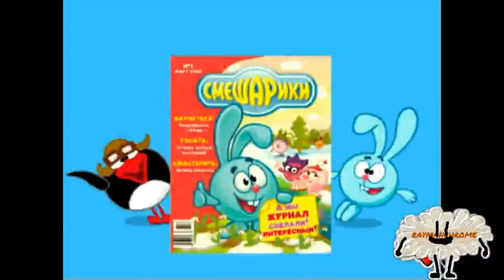[TENNIS] LOSYAAAAAAAAAAAAAAAAASHASFPDIHDFA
Round 21 of Losyash Tennis